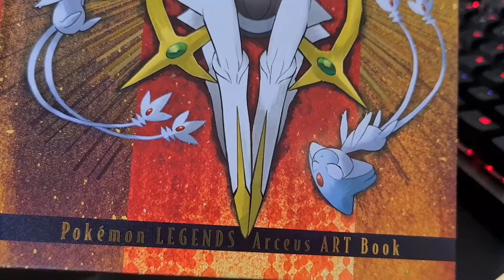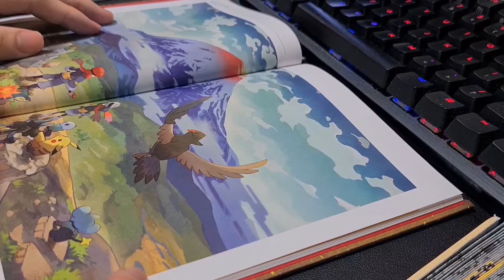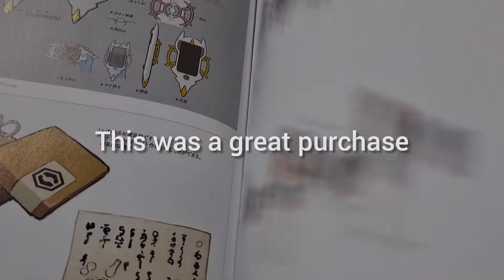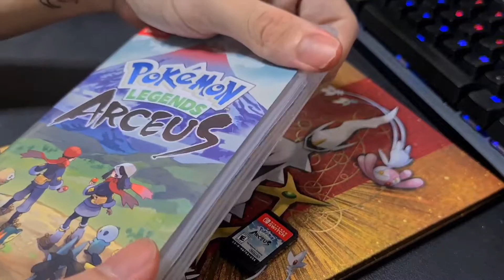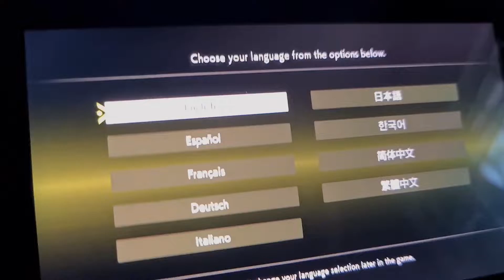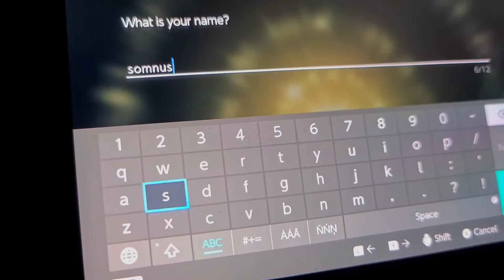Pokemon Legend Arceus Chill Unboxing/Review | Lo-Fi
Probably the most anticipated pokemon game i've waited for ~